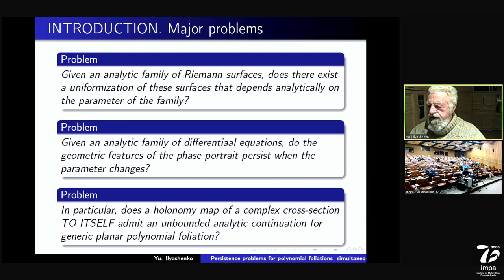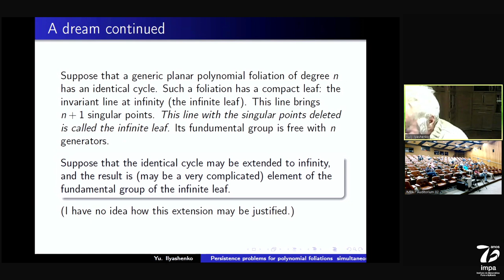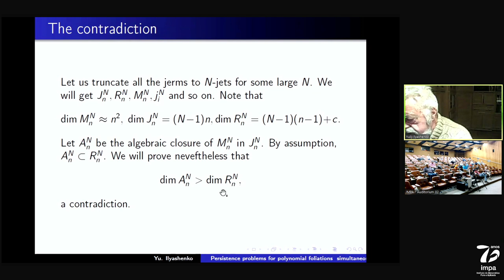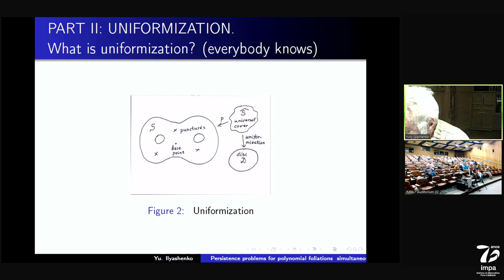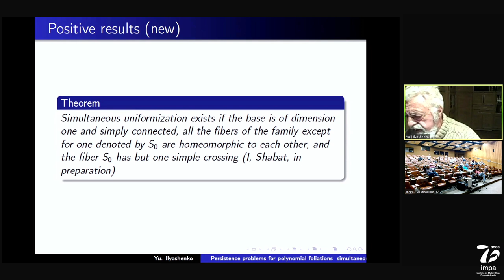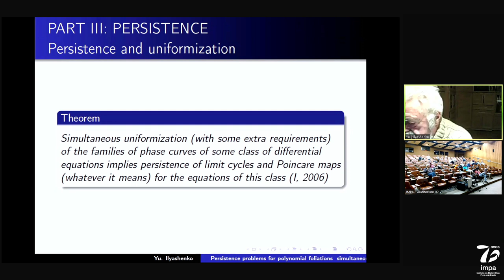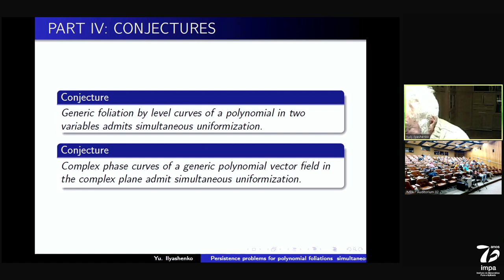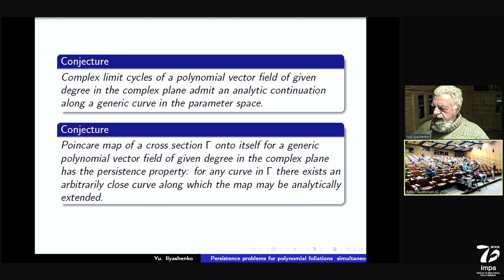GADEPs focused conference: Abelian and iterated integrals and Hilbert 16th problem - Y. Ilyashenko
IMPA, Rio de Janeiro, 26-30 September 2022
Speaker: Y. Ilyashenko - "Persistence problems for polynomial foliations, simultaneous uniformization and identical cycles at infinity"

The seminar “Geometry, Arithmetic and Differential Equations of Periods” (GADEPs), started in the pandemic year 2020 and its aim is to gather people in different areas of mathematics around the notion of abelian integrals and periods which are certain multiple integrals. This is the first GADEPs conference  focused on Hilbert 16th problem. It asks on the uniform bound for the number of limit cycles of planar differential equations, and it is still challenging  even for quadratic differential equations. Attempts to approach this conjecture have given origin to many results in holomorphic foliations on complex surfaces and classification of their singularities. The birth of limit cycles after a perturbation of foliations with a first integral is controlled by the zeros of abelian integrals which are the first Melnikov functions of the deformed holonomy map (Poincaré first return map). The infinitesimal Hilbert 16th problem  asks for finding a realistic bound for the number of zeros of abelian integrals, and attempts to understand this, have produced many results in Picard-Lefschetz theory of fibrations and Picard-Fuchs equations. When an abelian integral is identically zero, higher Melnikov functions are expressed as  Chen’s iterated integrals and their study is closely related to the topology of leaves of holomorphic foliations near to those with a first integral.  The conference main core will consist of 5 lecture series which aim to introduce main methods and conjectures of the topic to a broad public and in particular graduate students.

The conference will be in hybrid format and  it will be transmitted through IMPA’s YouTube channel.

Organizers:
Hossein Movasati (IMPA)
Younes Nikdelan (UERJ)